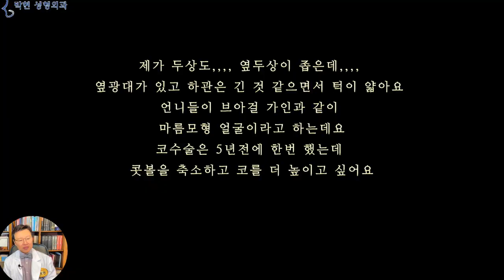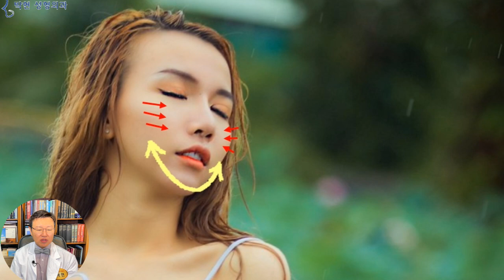턱이 작고 옆광대가 나온 마름모형 얼굴에서 코뼈절골 코뼈축소 부작용과 관상성형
제가 이 유튜브 동영상을 만드는 것은 제가 환자분들을 진료 하다가 “ 아 이런 부분을 궁금해 하시는구나” 하고 콘텐츠를 만들기 시작하는데요,,,
오늘은 옆광대가 있으면서 턱이 작은 마름모꼴 얼굴형에서 코 성형으로 코를 얇쌍하고 좁게 했을때의 단점, 턱 보톡스 할때의 장단점 등에 대해서 설명드리도록 하겠습니다.

제가 두상도,,,, 옆두상이 좁은데,,,, 옆광대가 있고 하관은 긴 것 같으면서 턱이 얇아요
언니들이 브아걸 가인과 같이 마름모형 얼굴이라고 하는데요
코수술은 5년전에 한번 했는데 콧볼을 축소하고 코를 더 높이고 싶어요
우선 사례자의 질문은 이와 같은데요
여러분들 이걸 읽고 얼굴이 상상이 가십니까?
언어라는 것이 현상을 설명하는데 얼마나 한계가 많은가에 대해서 여실히 느낄수 있겠는데요
사례자의 얼굴을 보시면
하고 질문하셨습니다.
이 여성분 얼굴의 특징적인 부분이라고 한다면 빨간 화살표의 옆광대 부분이 넓어서
얼굴 외곽선이 노란색선과 같이 볼록형이 두드러지는 얼굴형인데요 이를 다 연결하여 본다면
 마름모rhombus = 네 변의 길이가 같은 사각형)
이러한 마름모형 얼굴형이 됩니다. 이때 사례자가 말씀 하신바와 같이 옆두상이 좁다고 한다면, 더욱 마름모로 보일것입니다.
사실 오른쪽과 같은 얼굴도 마름모형 얼굴로 분류할 수도 있겠습니다만 양쪽 광대 사이 거리가 긴것만 공통점일뿐
왼쪽은 옆 얼굴이 볼록형 얼굴이고
오른쪽 옆 모습이 오목한 꺼진 얼굴형으로 전혀 다른 얼굴형입니다.
관상학에서는 오악육부라고 하여 얼굴에는 다섯 개의 큰 뫼 즉, 산이 있고 6개의 평탄한곳이 있다고 하는데요
 - 오악육부(五嶽六府) 관상)
마름모형 얼굴을 오악육부(五嶽六府) 관상으로 본다면 양쪽 광대뼈즉, 동악과 서악은 높고 큰 얼굴형입니다.
이러한 얼굴형에서의 코를 높이는 융비술은
얼굴 상-중-하 부분의 삼등분으로 나누었을 때 현재도 중간 부분이 넓고 큰데
코를 높임으로 인하여 얼굴 중간 부분의 기운이 더 강해져서 상태적으로 아래 1/3 얼굴 즉 입술과 아래턱이 더 작아지는 삐약이 얼굴형이 될수 있습니다.
또한 강남의 성형수술이 눈을 이빠이 크게 하고 코를 작고 얇쌍하게 하는게 유행하여 하늘색 점선 원을
코뼈절골로 코폭축소를 하여 코를 얇쌍하게 하면 핑크색 화살표 길이가 늘어나 코옆여백이 증가하여 광대가 더 커보이게 되고
콧볼을 축소하게 되면 빨간색 화살표 길이가 늘어나 광대여백이 늘어나 얼굴이 더 커져 보이게 됩니다.
따라서 이러한 옆광대가 발달한 마름모꼴 얼굴형은 부족한 아래턱 즉, 북악의 기운을 살려야 음양오행의 기운이 맞게 되는것입니다.
여기 사진에서 보이는 치아 상태를 보자면 상악치아가 크고 하악 치아가 작은 것을 볼수 있는데요 이로 미루어 보면
오른쪽 그림에서의 아래쪽과 같은 2급 부정교합인 경우가 많은데, 이는 상악골이 긴형이 많으므로 현재는 인중이 짧다고 하더라도 40세 50세가 되어 노화가 되면 다른 사람 보다도 인중이 더 길어지는 골격구조입니다.
이러한 마름모형얼굴의 성형외과적 해결방법은 광대축소를 하는것인데 이는 얼굴 가로폭이 줄어드는 장점과 더불어 볼처짐등의 단점도 있으니 득과 실을 따져서 선택하시면 되겠고요
오악육부의 관상성형학적인 해결책으로는 동악과 서악의 관골에 비해 부족한 턱끝 이골 북악의 기운을 보강하게 됨으로써, 키가 작은 사람이 키가 커지면 옆 사람이 상대적으로 안 커 보이는것처럼 광대뼈 튀어나옴이 완화 되는것입니다.
하지만 이것 보세요~ 턱이 작은게 예쁘잖아요, 전 턱이 커지는건 싫어요 하시는분들이 10에 9명 이상이신데요
아랫입술과 아래턱이 전방으로 돌출된 턱라인)
이영애씨의 거의 주걱턱 같은 쭉 뻗은 턱 라인이나,
오악이 균형있게 발달하여 얼굴 깊이가 깊은 고급진 얼굴)
전지현씨의 얼굴 깊이가 깊은 턱라인을 보여드리면 본인이 생각했던 미적 관념과 달라 갸우뚱 하시는데요
이렇게 턱을 발달시켜서 예쁜 비율을 만드는 비결은 입술의 기운을 살려서 턱을 커 보이지 않게 하고 도리어 작아 보이게 하는데 있습니다.

오늘은 턱이 작고 옆광대가 발달한 마름모형 얼굴에 대해서 살펴 보았는데요
주안점은 작은 턱을 보완하면서 턱이 커 보이지 않도록 하면서 도리어 광대뼈는 작아 보이게 하는 음양오행의 비율을 잘 맞추면 고급지게 할수 있다고 말씀 드렸습니다.